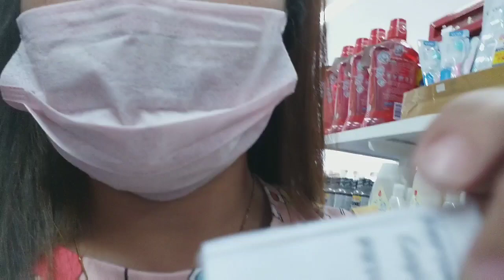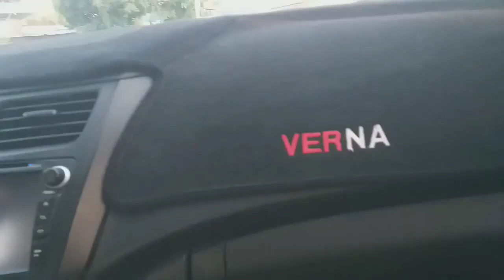HOW'S ROXAS CITY TODAY? || BABY PINEAPPLE'S BIRTHDAY PREPARATION || THE PINEAPPLE FAMILY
We checked around the city just a little as we have to accomplised some business transactions and buy stuffs needed for our baby pineapple's birthday on the 23rd... we are going to have a simple celebration with family and few of his friends within the safe zone... we usually travel on his birthday but due to the situation these days, we are just blessed enough not to book our flight early to Luzon where we were planning to celebrate his birthday... but of course we are still going to make him feel happy and we are excited as well... Keep on Praying and Keep Safe..